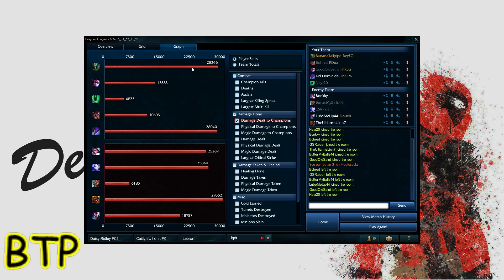Can It Mid Episode 17: Fiddlesticks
OH MY GAWD I GOT FED AS HECK.
WATCH WATCH WATCH WATCH.